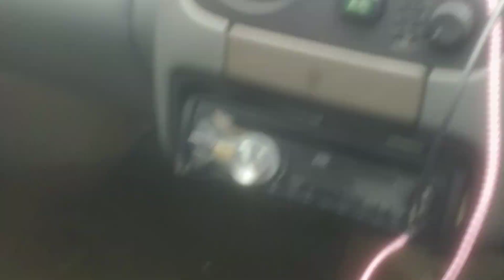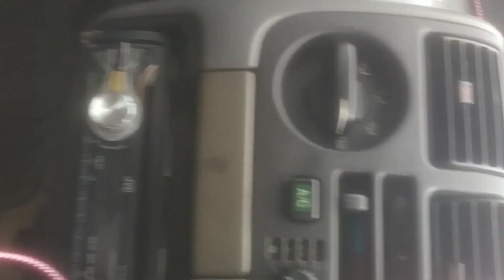Kakinada smart city due to rain effects